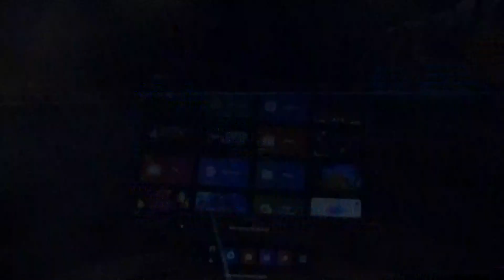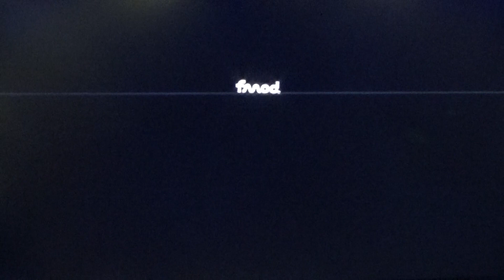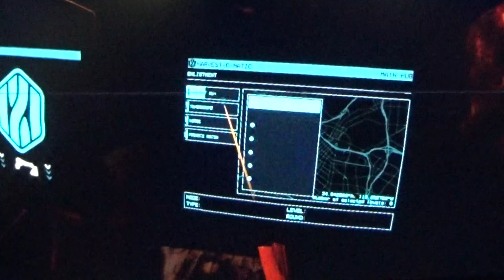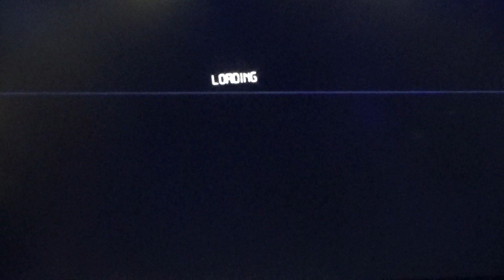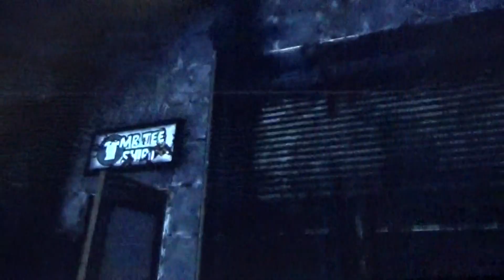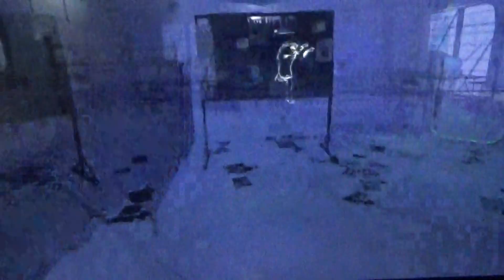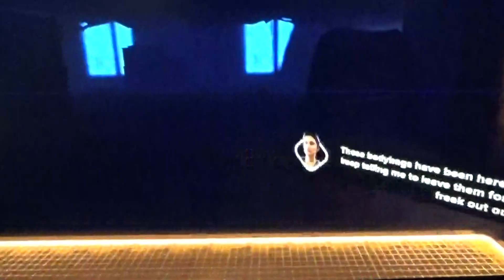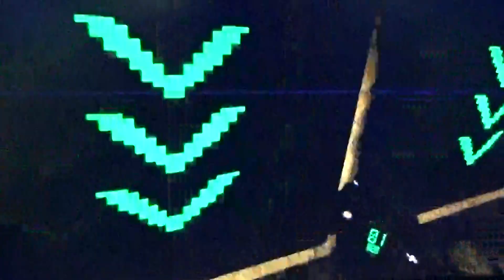COMMAND CENTER AFTER THE FALL RUN 3 QUARAINTINE CENTER GAMPLAY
FIRST PERSON VR HORROR SHOOTER